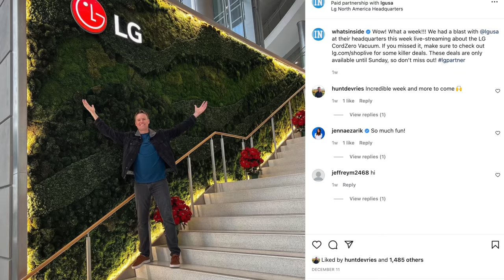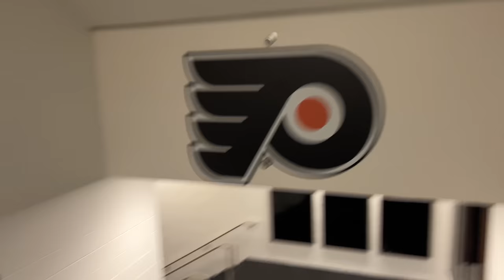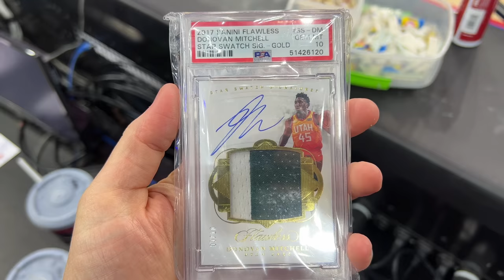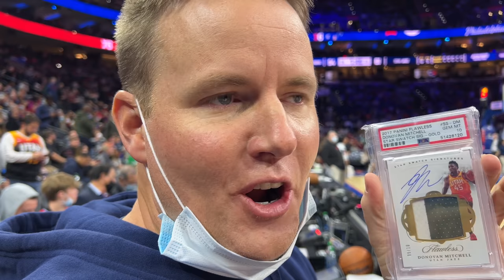WE SAT COURTSIDE AT NBA GAME!!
Went to an NBA Game in Philly but needed a ride, bought our Uber Driver a front row ticket! Philadelphia 76ers vs Utah Jazz game was great! Did a live stream on LG channel about a Vacuum. Nice to share a Vlog with you all before the holidays.